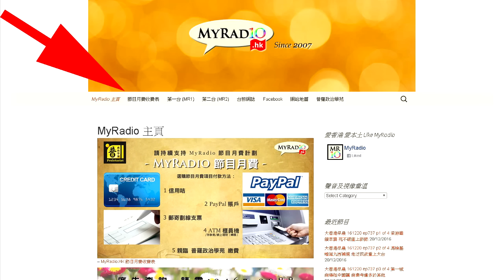大香港早晨 161228 ep743 p3 of 4 元旦遊行無咗梁振英又告急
主持  陳四  湯姆  譚仔